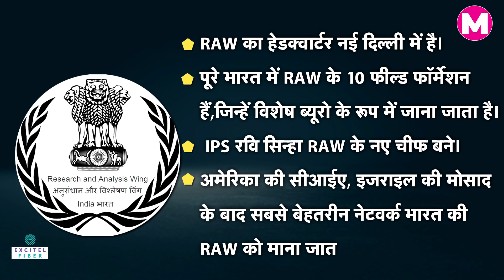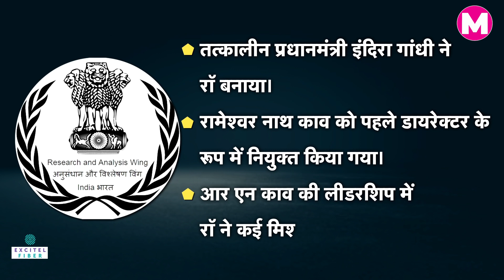खुफिया एजेंसी RAW की कहानी | Research and Analysis Wing। Real Life Heroes। Indian Army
दुनिया भर के लगभग सभी देशों ने अपने देश की आंतरिक और बाहरी सुरक्षा के पुख्ता इंतजाम कर रखे हैं। सुरक्षा के दृष्टिकोण से सभी देशों की खुफिया एजेंसी (Investigative Agency) होती है। भारत की खुफिया एजेंसी रिसर्च एंड एनालिसिस विंग यानी रॉ (RAW) है। IPS रवि सिन्हा (Ravi Sinha) को RAW का नया डायरेक्टर (RAW New Director) बनाया गया है। सिन्हा 1988 छत्तीसगढ़ बैच के IPS हैं। तो आइए समझते हैं कि रॉ के गठन का मुख्य उद्देश्य क्या था।